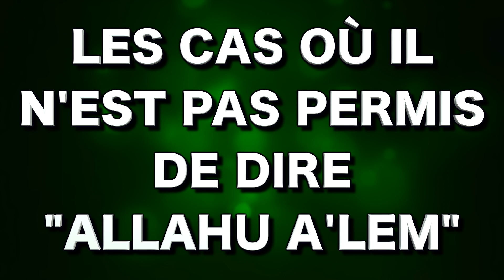Les cas où il n'est pas permis de dire "Allahu a'lem"